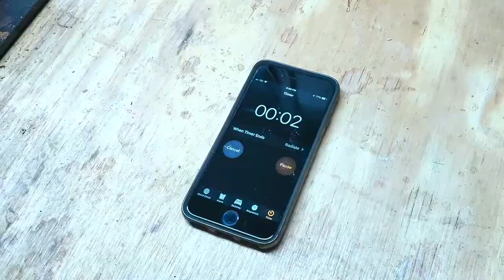The Etching Process with Philadelphia Printmaker Eric Goldberg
Artist Eric Goldberg takes us through the steps of the intricate process of etching with a copper plate-- from the original drawing to the final print.